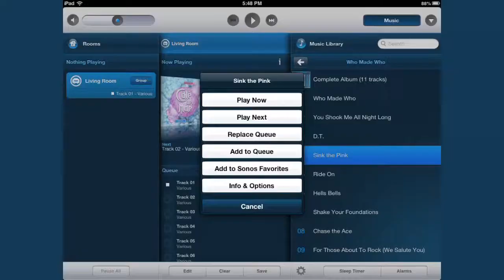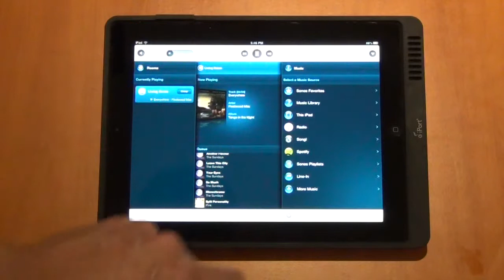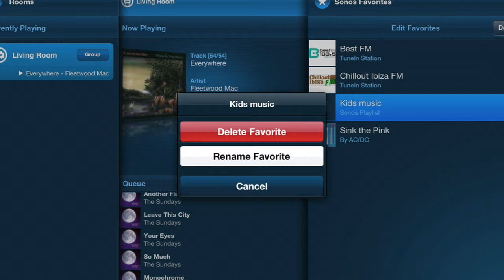Sonos Favorites Feature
Sonos Favourites is a great new feature of the sonos software to help you organise you music in a better way. THis video shows you how it works.